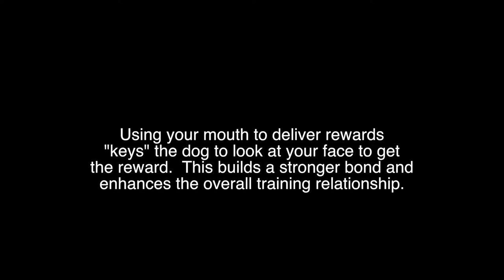Building Focus with Mouth Rewards - Dog Training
In this video I show how to build your dog's focus on you even when training two dogs.

Delivering food rewards from your mouth is a great method to getting your dog to focus on you, and as you will see, when done properly, the dog's focus remains on you even when the food is dropped. Both dogs see me put the food into my mouth, yet look only toward where the treats will be coming from, my mouth, and not at my hand putting the remaining treats back into my pocket.

Treat training often creates dogs that look toward your pockets or the treat pouch.  Once a dog is trained to look at your face, they will always look at your face and THAT is a huge step in cementing a relationship with your dog.

For more dog training info follow me on:

Instagram.com/RobertCabral
Facebook.com/RobertCabral
Twitter.com/theRobertCabral

Share and repost these videos to help your dog loving friends learn how to give their dogs the best life possible.